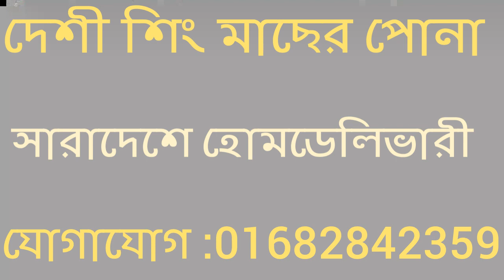দেশী শিং মাছের পোনা। পুরাতন চাপের পোনা| deshi shing fish farm bd.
এগুলো পুরাতন চাপের পোনা। দেশী শিং মাছের পোনা। এগুলো ৩০০-৪০০ পিসে কেজি হয়। এগুলো সরাসরি চাষে দেওয়া যায়।এগুলো মূলত রেডি ফিড ও হাতের তৈরী খাদ্যও খায়। একক চাষে ১০০০ পি ও কার্পজাতীয় মাছের সাথে ৫০০-৬০০ পিস চাষে দেওয়া যায়।
আমরা  মাছ চাষের সকল ধরণের সহযোগিতা করে থাকি।
'সারাদেশে পোনা হোম ডেলিভারী দিয়ে থাকি।
'পোনার জন্য ফোন দিন
'ফিস বিডি ফিশারীজ ও নার্সারী'
বিজয় রায়
ধলা,এিশাল,ময়মনসিংহ
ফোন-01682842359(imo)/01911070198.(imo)